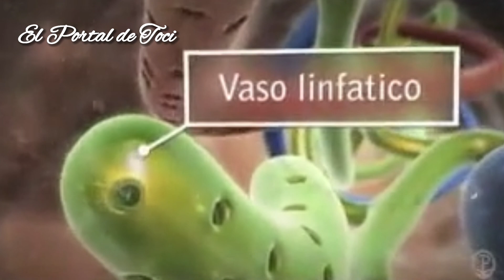Aceite rosa de castilla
prepar lo aceiteo oleatos para uso dermico dentro del temazcalli es una buena terapia de relajacion de la combinacion de los petaños de la rosa de castilla y los aceutes.

CONTACTANOS
👉PARA COMPRAR  PLANOS DE TEMAZKALLI, 📃TO BUY PLANS OF TEMAZKALLI